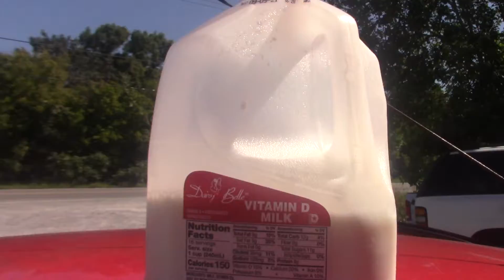pray whenever/where-ever/however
we made it yawl
i feel for anybody w/ chronic pain
big-ass jug of milk (they let me put it in the fridge)
showing up early for once (we prayed about it)
stretches are the solution
i was the only person doing this today
that guy (andrew) was attractive
say a prayer, j/k (we pray all the time)
crackers+vitamin D milk
not a sheep for certain representations of the Lord
who's to say that's the correct interpretation
i piss off the majority of christians
multiple paths to God invalidates crucifixion
don't chu think he woulda changed his mind on the whole thing